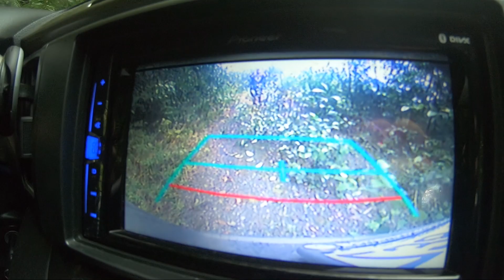Camping Trip, Nitinat Lake 2019, British Columbia, Canada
song: Chase you down - RUNAGROUND